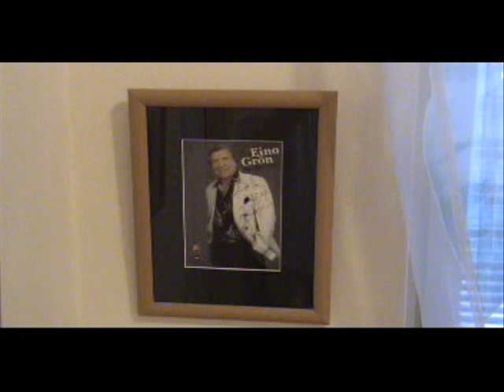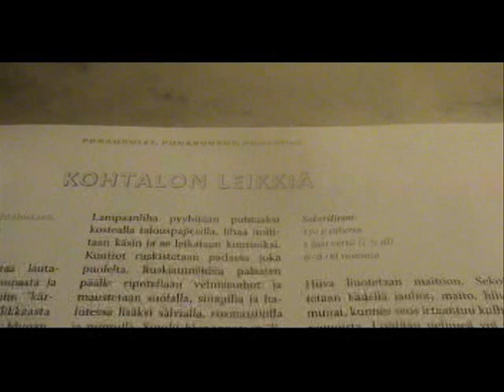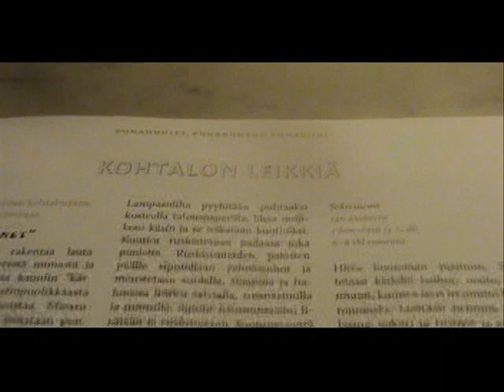Keittiötango Sörkassa (Tango en mi cocina)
Pääsiäinen lähestyy ja barrion S-markettiin on ilmestynyt lammasta. Eikka laulaa samasta barriosta: "Sörkkaan terveiset vie" (Sur). Bandoneonistit Petri Ikkelä ja Markku Hammarberg. Tango on ollut aina arrabalero-meininkiä. ¡Viva el tango! ¡Viva mi barrio!